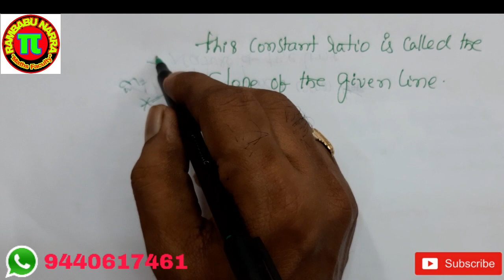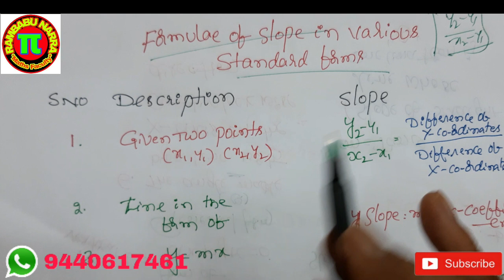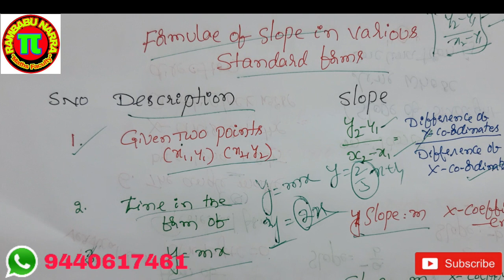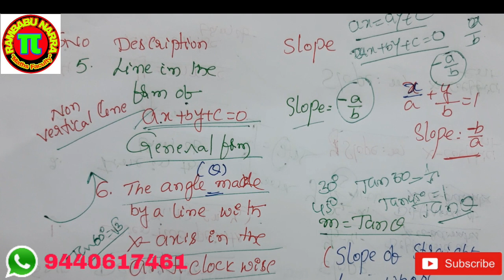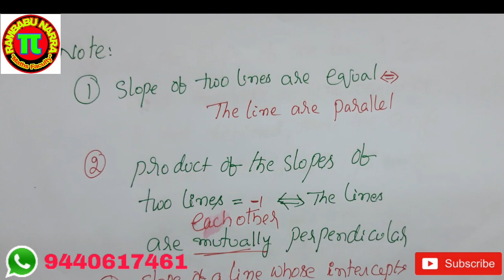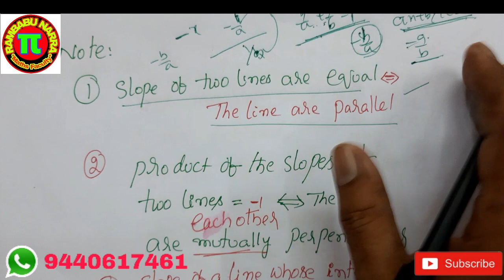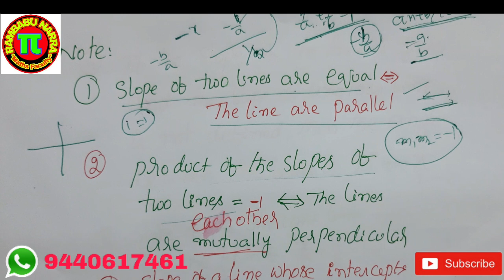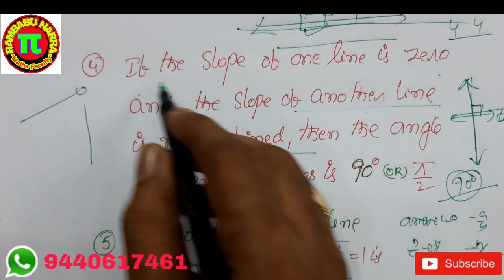COMPETITIVE EXAMS GUIDE, IIIT CET,MATHS, CO-ORDINATE GEOMETRY, FULL INFORMATION ABOUT SLOPE OF A LIN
RAMBABU NARRA